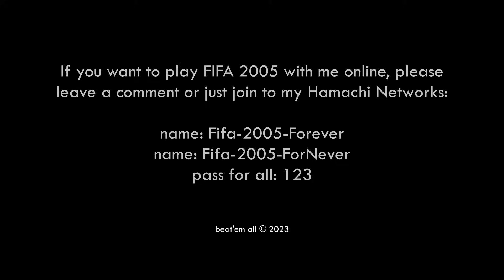Playing FIFA 2005 Online in 2023 - Juventus VS Arsenal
If you want to play with me FIFA 2005 online, please leave a comment or just join to my Hamachi Networks:
name: Fifa-2005-Forever
name: Fifa-2005-ForNever
pass for all: 123